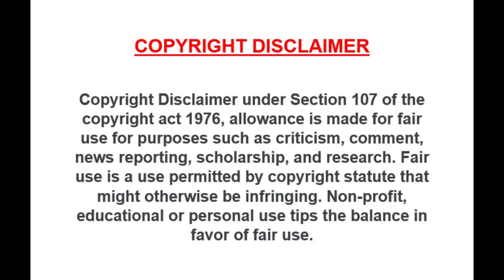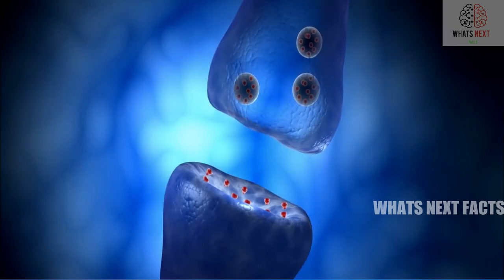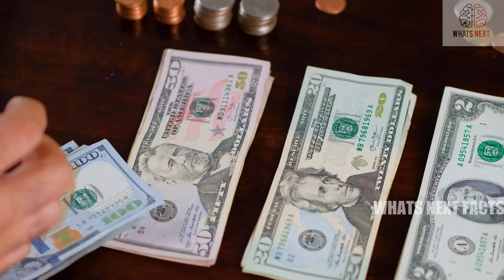💉 First Vaccine For Polio | போலியோவுக்கு முதல் தடுப்பூசி | WHATS NEXT FACTS | தமிழ்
Hi Guys! Welcome To Whats Next Facts, Check Out First Vaccine For Polio

*அச்சிடேண்டால கண்டுபிடிச்ச 5 சூப்பர் இன்வென்டின்ஸ் || 5